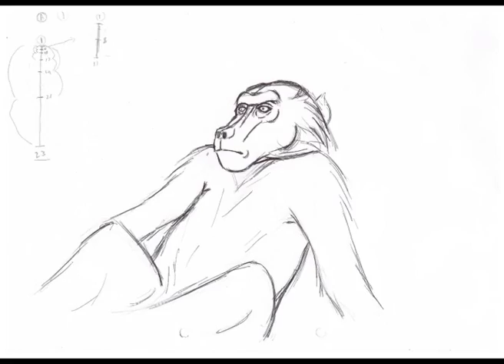chacma baboon traditional animation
first traditional animation. made with pencil, pen and paper.